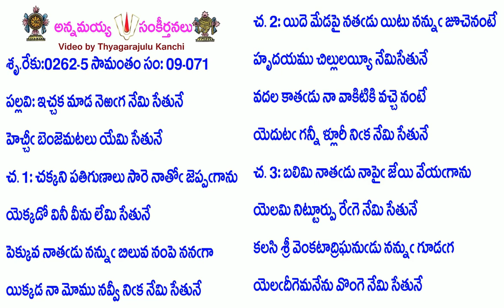Book9-Song71-3744-ఇచ్చక మాడ నెఱగ నేమి సేతునే-iccaka māḍa neṟaga nēmi sētunē